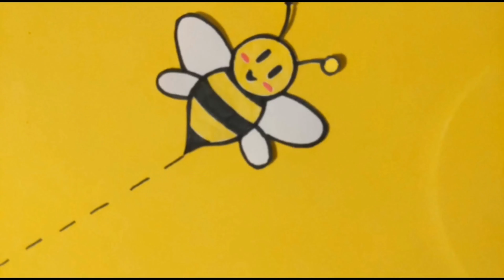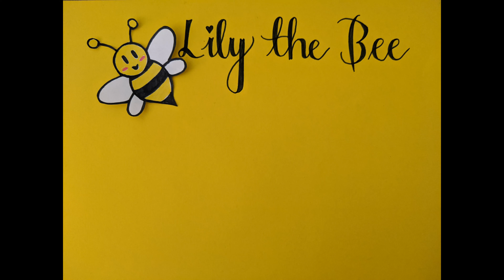PvP and mega mining trip - The 'Bedrock' Colony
I also have a Minecraft realm called The Colony! Do you want to join:
     - Compete in my Minecraft build competitions or minigame competitions, the winner gets to join The Colony!
The random player picked will be able to join The Colony!
     - Be the first to find a 'Free pass to join The Colony' in one of my Minecraft videos! Make sure you comment the time stamp :)

Perks of being part of The Colony:
     - You meet new people and make new friends to play games with!
     - You become an Official Bee and get the Official Bee role on my discord server!
     - You can join my private discord server (only for members of The Colony)!
     - YOU COULD APPEAR IN MY VIDEOS! ( I film videos on The Colony every week! If you are online while I'm filming, you could feature in the video!